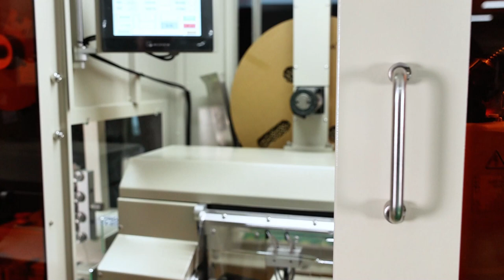TR-A0706 single-head coaxial wire tin terminal machine